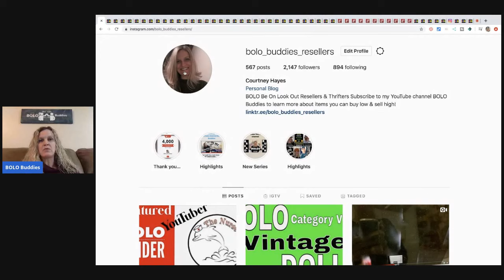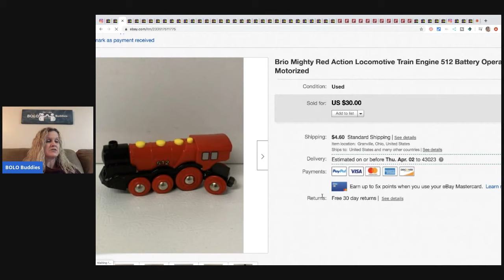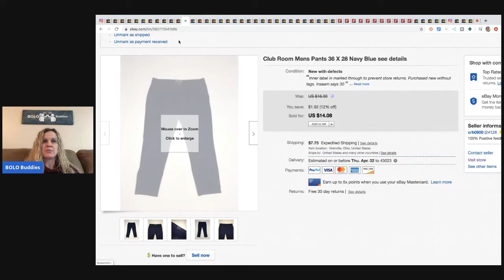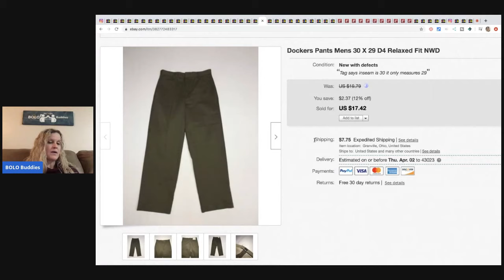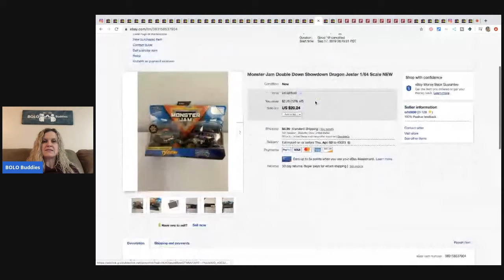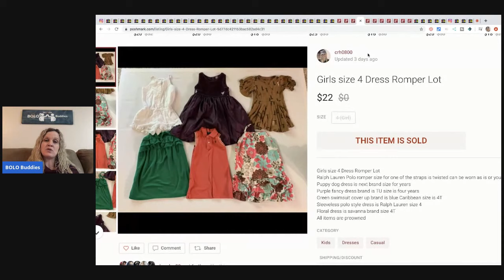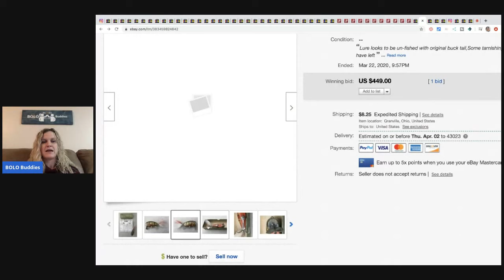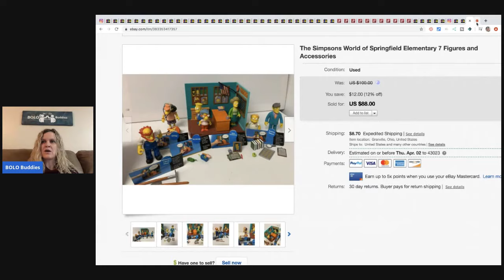$400 Auction BOLO What Sold Week 2 of Lockdown Bread & Butter & Big Money